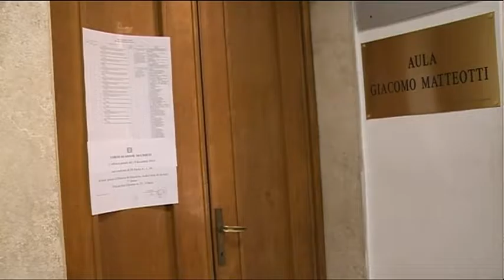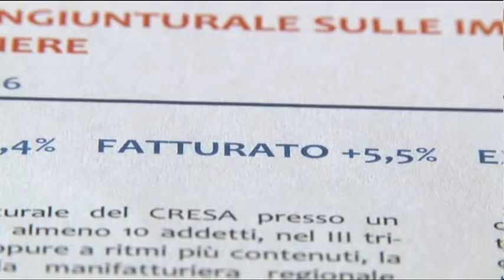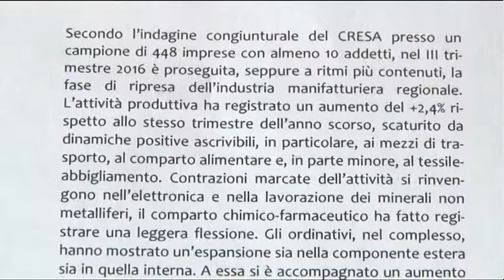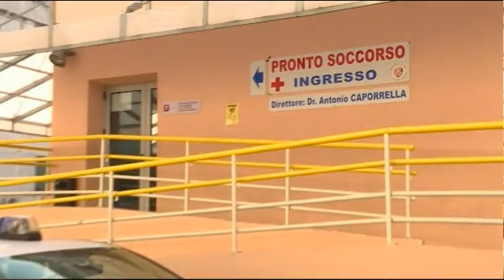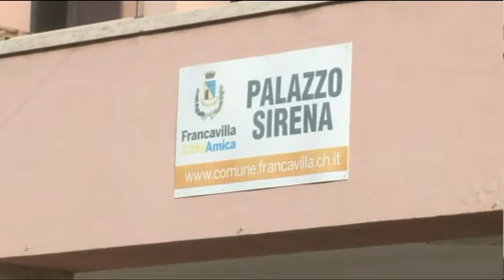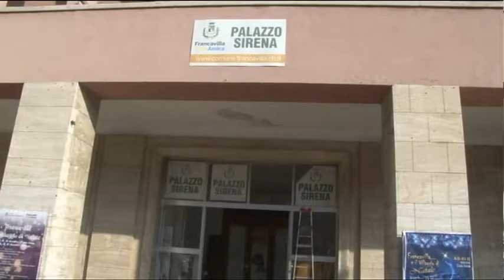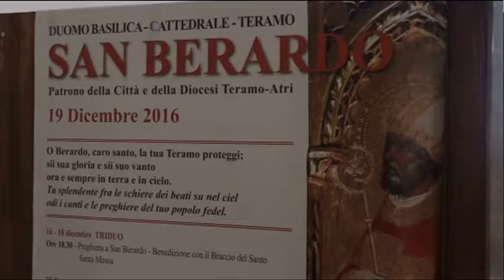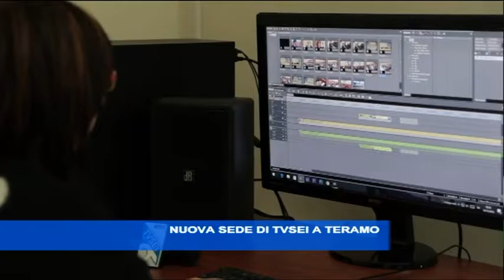TgSei Edizione delle 14 Lunedì 19 dicembre 2016